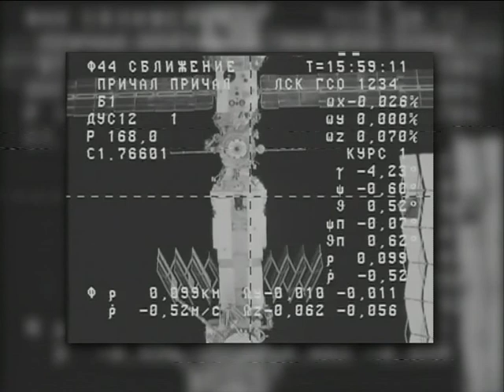Russian Space Craft plummeting to Earth (1 May 2015)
A Russian cargo vessel ferrying supplies to the International Space Station is said to be falling to Earth after contact was lost.